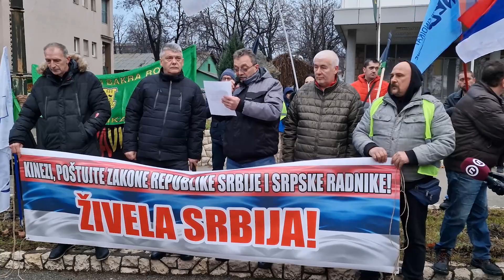Protest zaposlenih Ziđin (Zijin Copper) Bor - 12. januar 2023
Sindikalne organizacije kompanije Srbija Zijin Copper u Boru  održale su u četvrtak 12.01.  protest u tom gradu.
Razlog protesta kako nezvanično saznajemo je jednostrano donešen Pravilnik o radu od strane poslodavca koji znatno umanjuje prava radnika.
Sindikalci i okupljeni radnici zatražili su ukidanje Pravilnika o radu jednoglasno donesenog od strane poslodavca, koji je nepovoljan po radnike i naglasili da je ovo samo opomena i da će ukoliko do poništenja ovog Pravilnika ne dođe, protesi biti radikalizovani.
Ceo protest imao je poruku: "Kinezi, poštujte zakone Republike Srbije i srpske radnike"